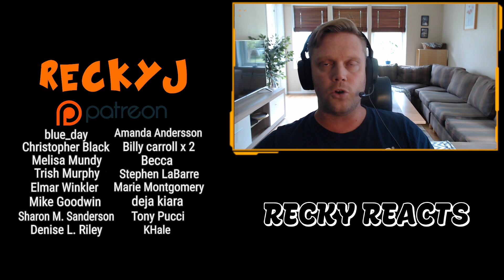Recky reacts to: PTX - God only knows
Wow!